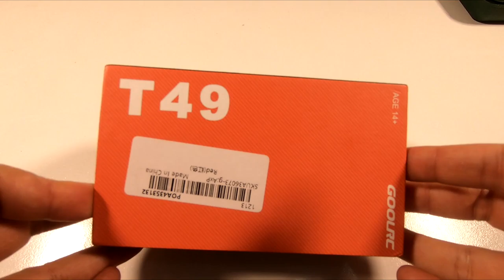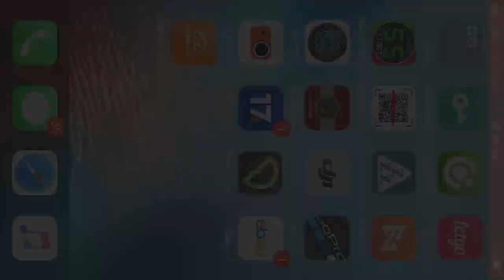Dünyanın En İnce KAMERALI DRONE'u! (TR'de İLK!)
Bu videoda dünyanın en ince kameralı Drone’u olan Gool RC T49 modelinin kutu açılışını ve test uçuşunu yapacağız. Ucuz bir drone olmasına rağmen kamera kalitesi gayet iyi ve bu drone havada 360 dere taklada atabiliyor. Umarım Videoyu Beğenirsiniz.

Diğer Videolarım;

Kullandığım Ekipmanlar;

- Boya BY-WM4 Mark II Wireless Microphone System Lavalier Lapel Mic Transmitter Receiver